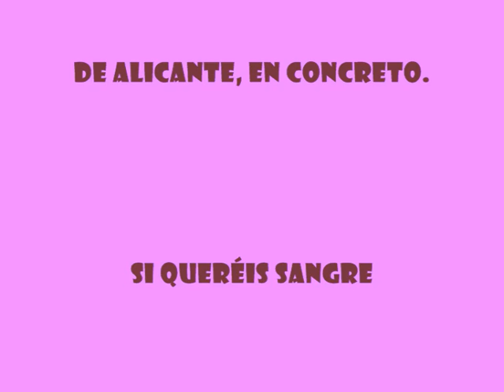TRUMPET MOSQUITOS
GARAGE ROCK-PUNK INSTRUMENTAL Y TAL //                                 ALICANTES ALICATES